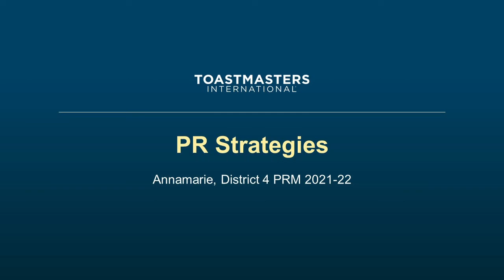TLI PR Strategies